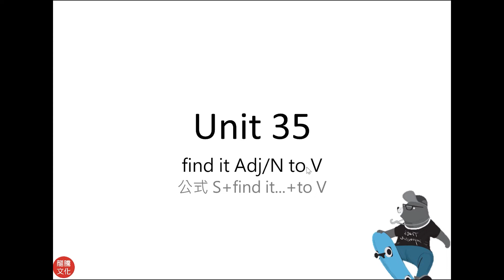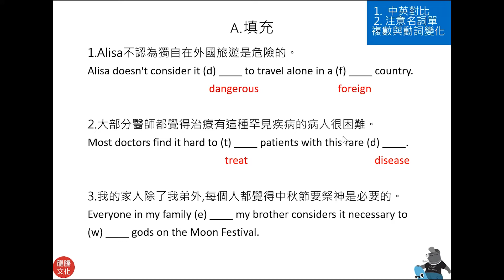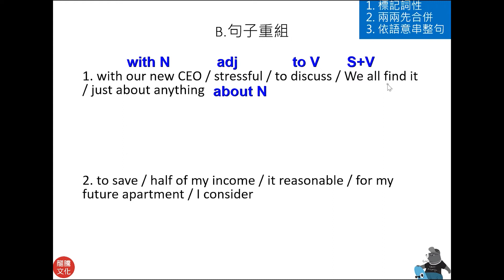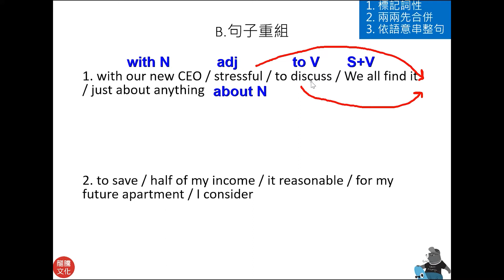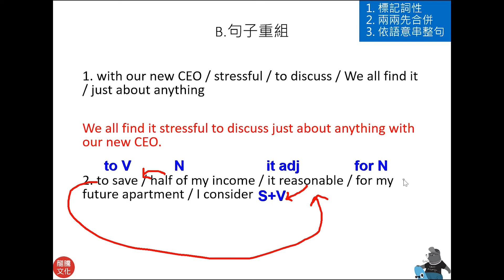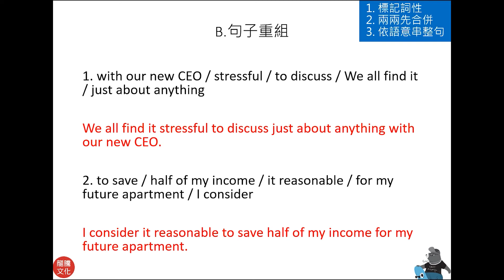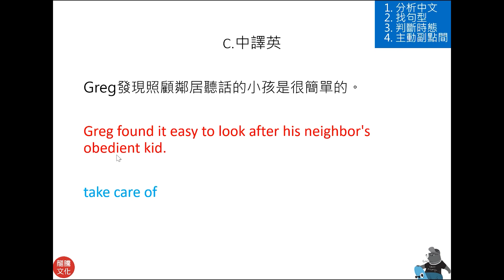【解題影音】【技高英文】《非選厲害》Unit 35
↓ 點選時間切換段落
00:57 Part A 填充
02:05 Part B 句子重組
05:06 Part C 中譯英
➤看漫畫學句型，視覺記憶更鮮明
➤收錄高頻單字、片語，迎戰非選現學現賣
➤瞄準統測非選題型，即時複習、立即驗收
➤新增歷屆試題演練，大考實戰力提升